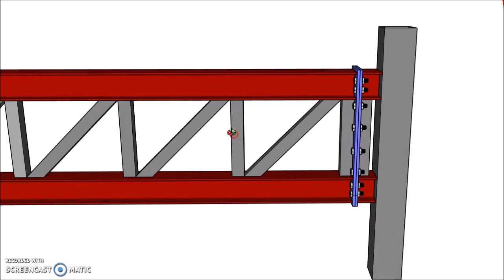Steel Floor Flat Pratt Truss Support to SHS Column